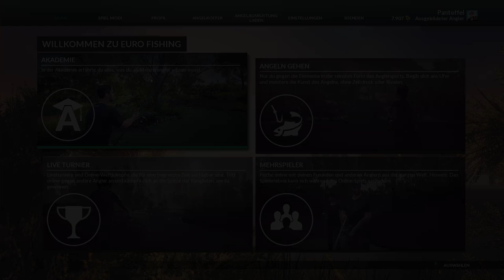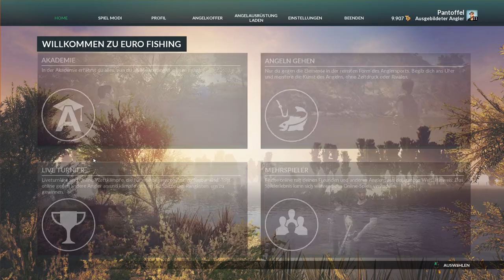DOVETAIL GAMES EURO FISHING #12 - Presa del Monte Bravo Cup || Let's Play Euro Fishing || German